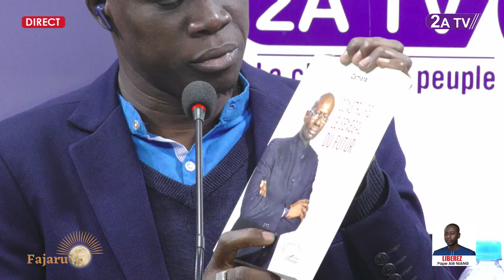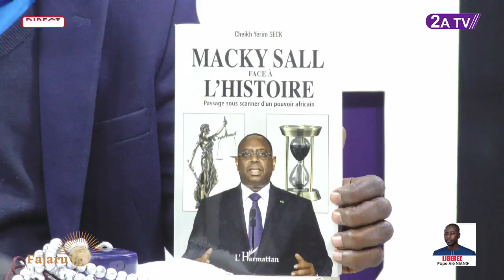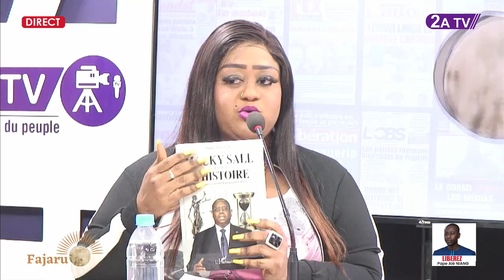SITUATION POLITIQUE : Boubacar Camara et Cheikh Yérim Seck en alerte